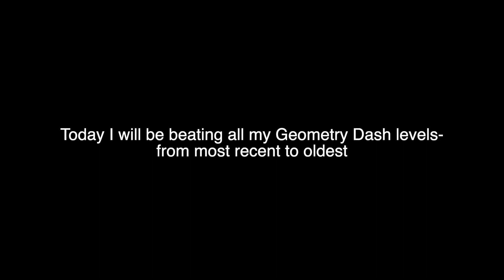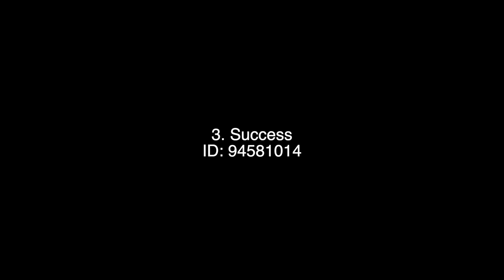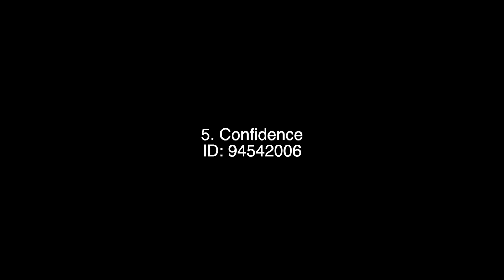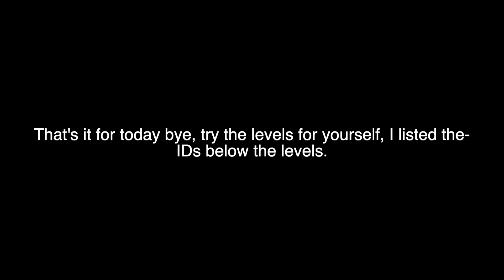Beating all my levels in Geometry Dash